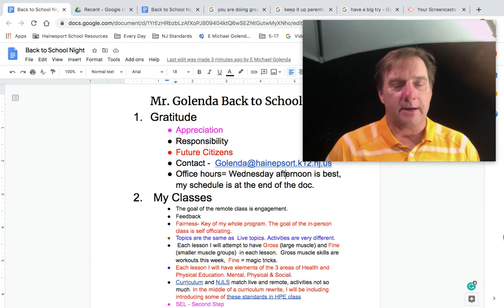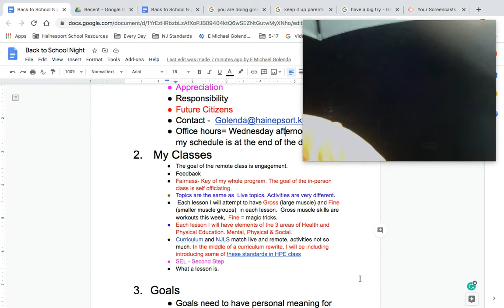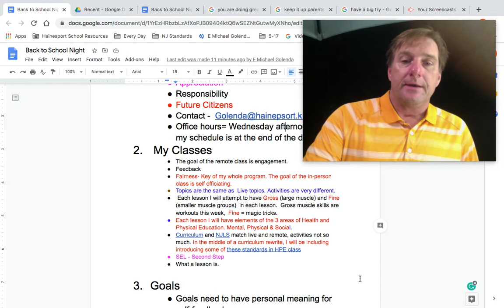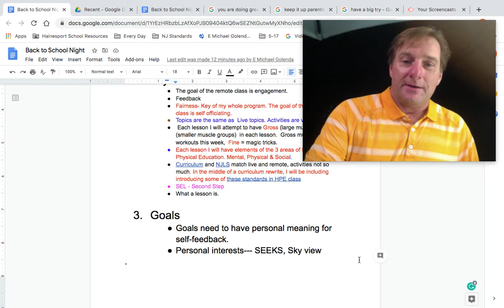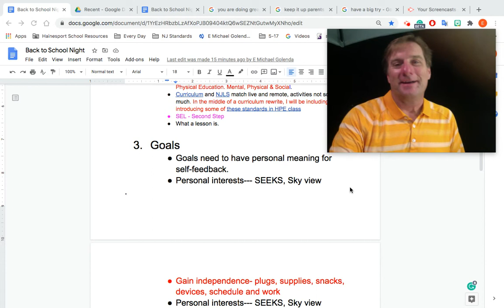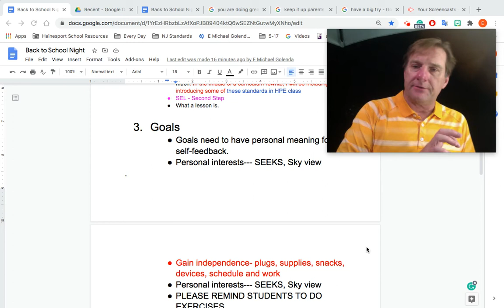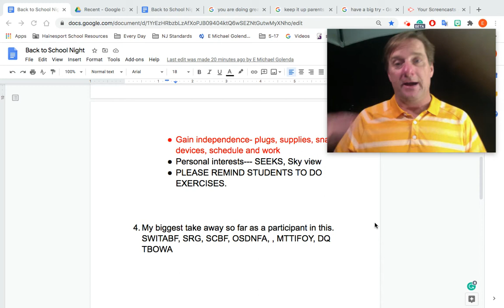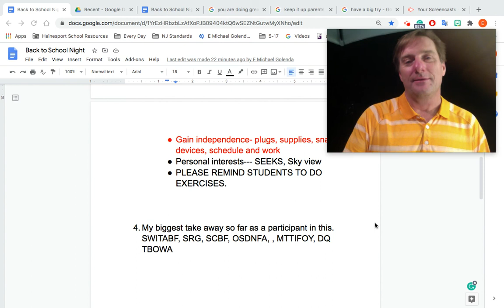2020-21 PE Back to School Night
Mr. Golenda's back to school night for the 2020-21 school year.